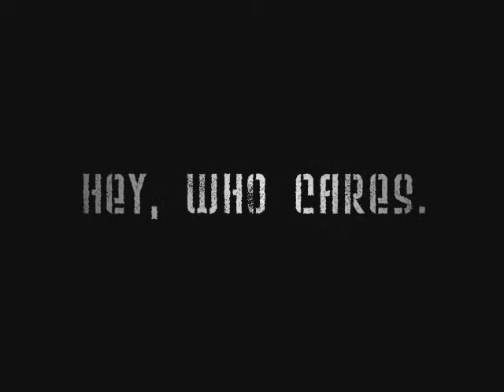VSV - Very Short Video - Attempt #1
Pointless.